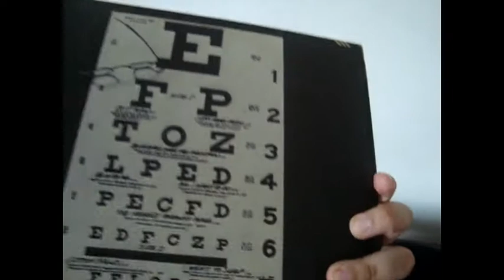The Beach Boys - Time To Get Alone & Cabinessence. (vinyl)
Infelizmente pegou um pouco de interferencia de radio...